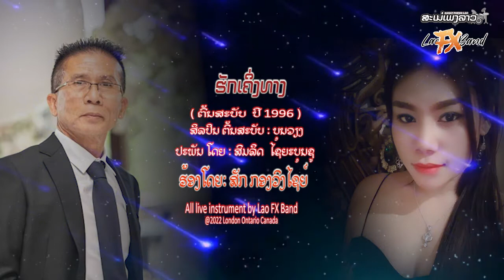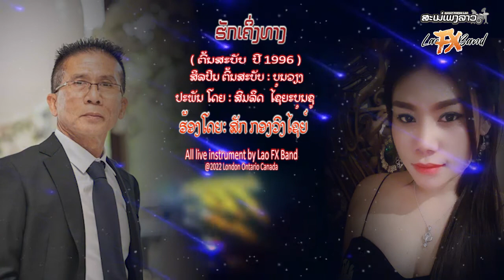ຮັກເຄິ່ງທາງ 2022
ຮັກເຄິ່ງທາງ
ສິລປິນ ຕົ້ນ​ສະບັບ (1996): ບຸນວຽງ  (Bounvieng)
ປະພັນ ໂດຍ   :  ສົມລິດ  ໄຊຍະບຸນຊູ  (ສັງກັດ  "ລາວໄຊຍາ" )
ຮ້ອງໂດຍ : ສັກ ກອງວົງໄຊຍ໌
All live instrument played by ..
Piano/Keyboard ... Sengkeo
Bass ... Sieng
Guitars ... Teed
Drums ... Bay